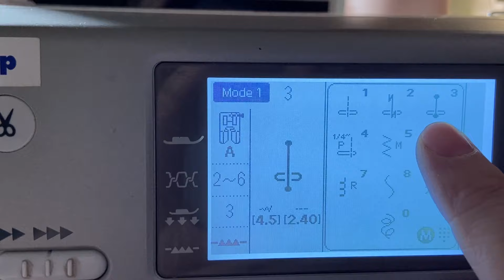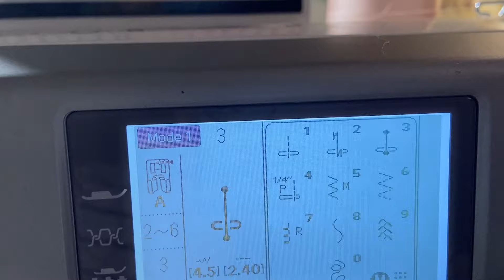Строчка с закрепкой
Рассказываем - для чего нужна такая строчка!